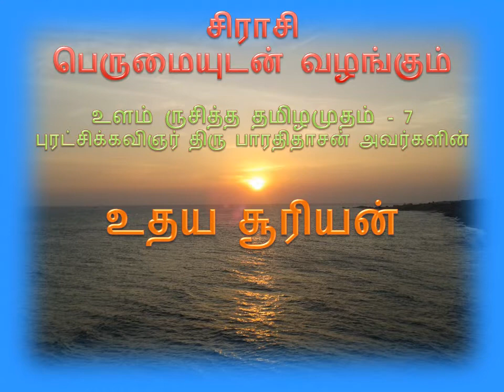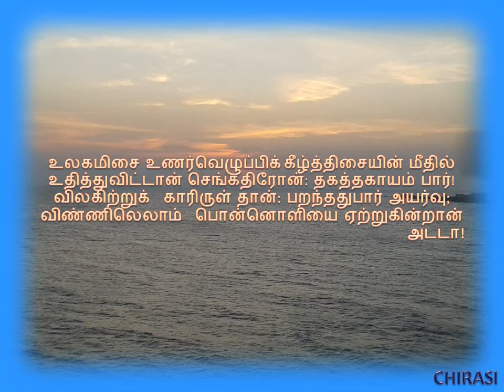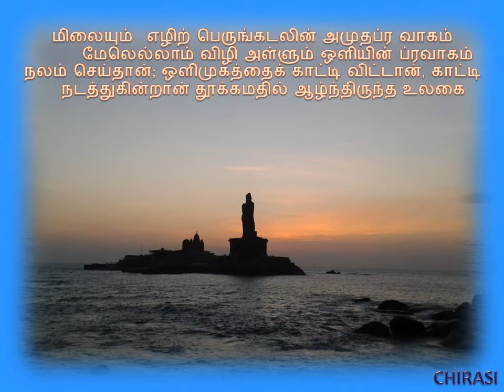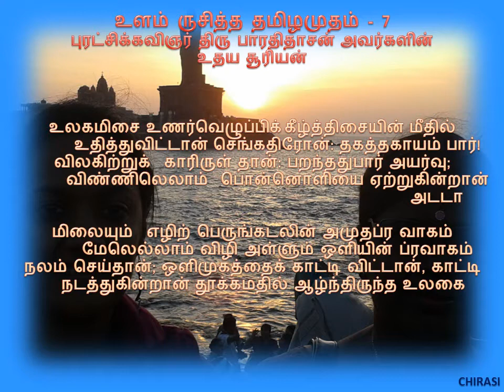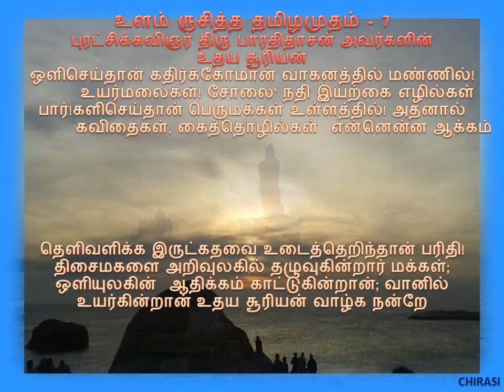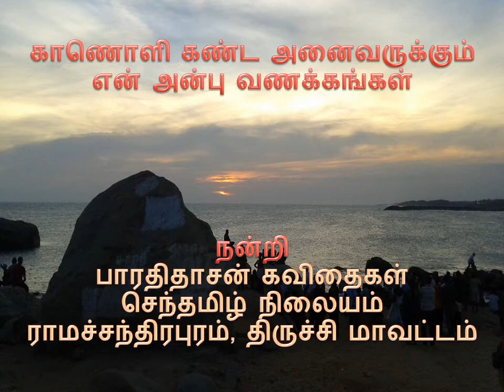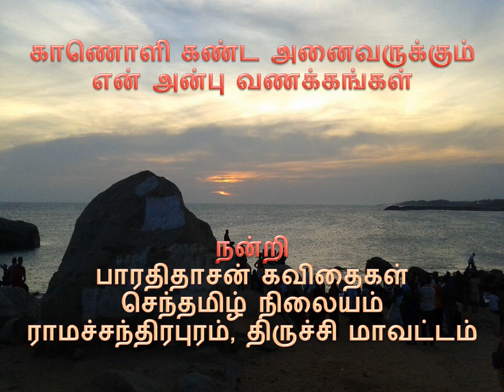உளம் ருசித்த தமிழமுதம் 7 உதய சூரியன்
உளம் ருசித்த தமிழமுதம் - 7
புரட்சிக்கவிஞர் திரு பாரதிதாசன் அவர்களின்
உதய சூரியன்

கீழ் வானில் உதய சூரியன் எழுகின்ற அற்புதமான காட்சியினை இலக்கிய நயத்தோடு எடுத்துரைக்கும் சிறப்பான  பாடல். அதுவும் நம்  குமரிக்கடலில் வரலாற்று சிறப்பு மிக்க, விவேகானந்தர், திருவள்ளுவர்,  இவர்களின் ஆசியோடு எழுந்தருள்வது அற்புதமான காட்சி. இரண்டும் கலக்கின்றபோது பழம் நழுவி பாலில் விழுந்ததுபோல் என சொல்லவும் வேண்டுமோ. வாருங்கள் இன்றைய பொழுது இனிதாக விடியட்டும்